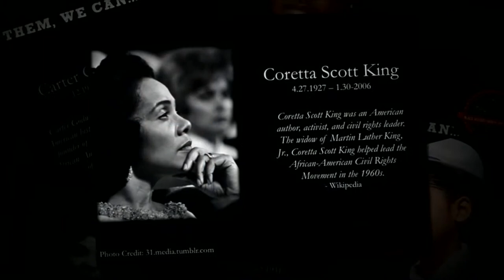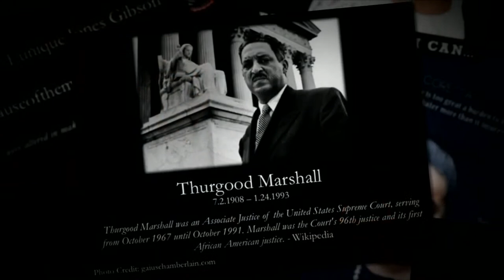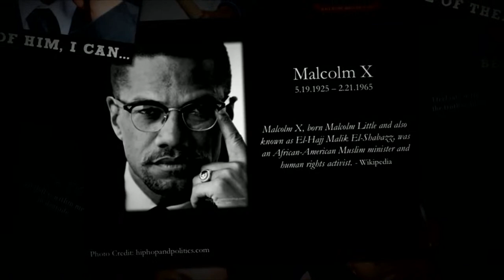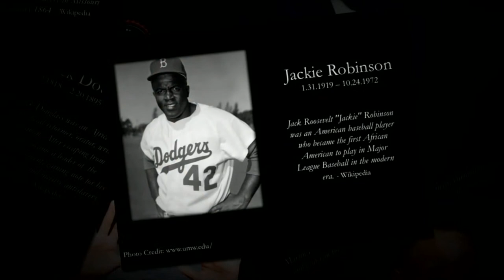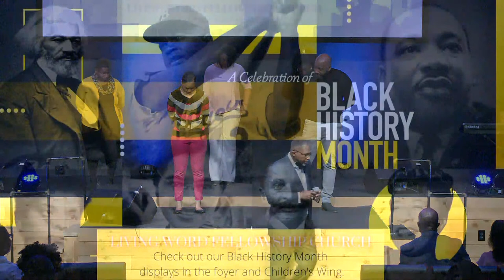Takes Work - Pierre Cannings (February 13, 2022 11 a.m.)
Takes Work - Pierre Cannings (February 13, 2022 11 a.m.) Sermon Notes available